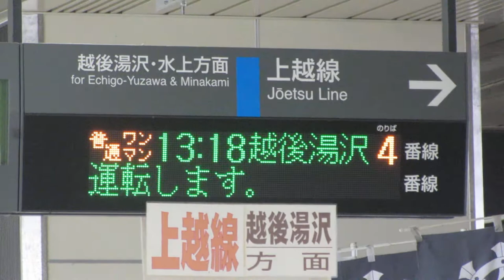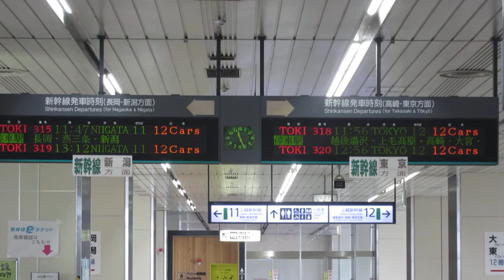JR東日本 浦佐駅 改札口 発車標(LED電光掲示板)